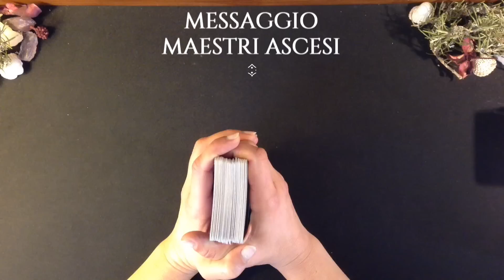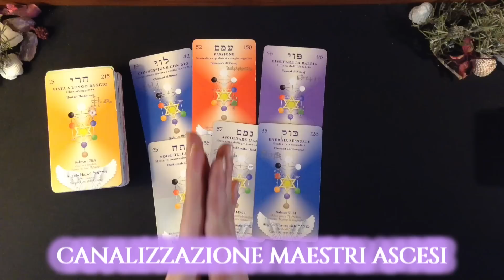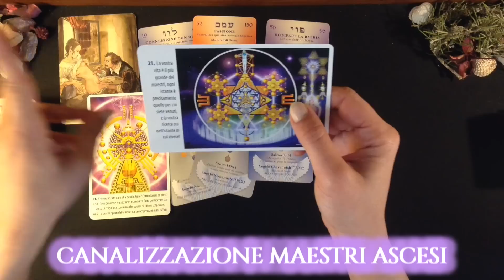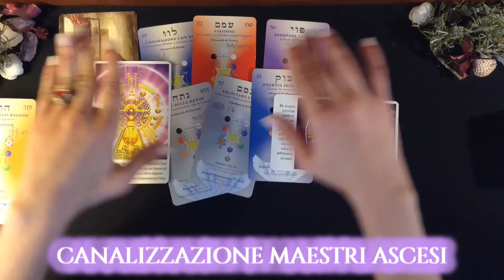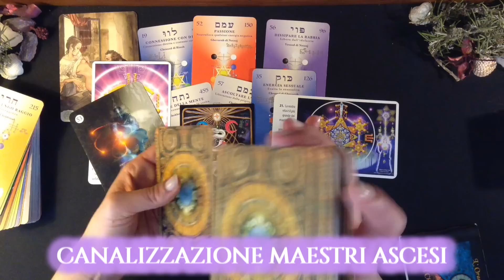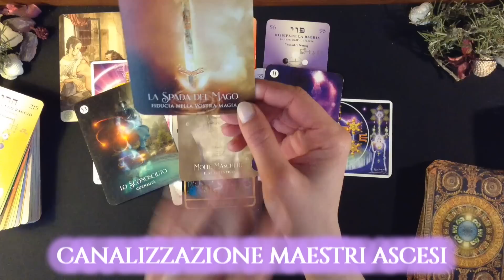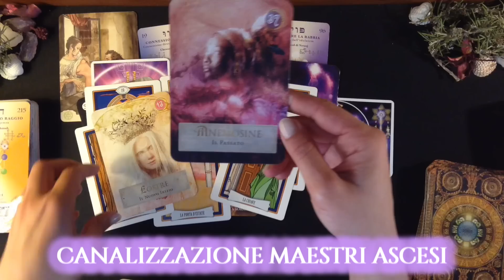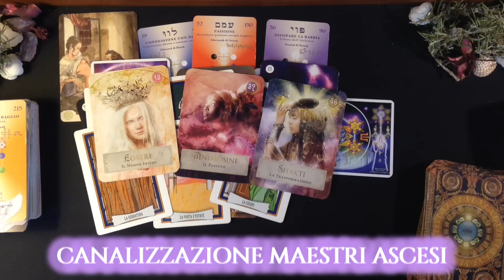CANALIZZAZIONE DEI MAESTRI ASCESI: IL POTERE SESSUALE & CREATIVO A FAVORE DEL RISVEGLIO COLLETTIVO!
SPECIFICA SU CIÒ CHE È STATO CANALIZZATO :
Questo messaggio ha validità per un anno intero fino alla prossima luna piena di maggio del 2024.
Guardate il video 3 volte a partire dalla prima volta che lo vedete.
Dopo la prima volta lasciate passare 3 giorni e poi riguardatelo.
Chi lo guarda invece il primo maggio 2023 , si astenga dal seguire i tre giorni e lo riguardi il 5 e il 10 maggio come proferito dai Maestri.
Non so perché abbiano detto questo , è stato canalizzato così. Credo abbia a che fare con la trinità - Padre Figlio e Spirito Santo.
IL Padre è la voce dall’Alto attraverso la Canalizzazione ( Se Superiore ) che passa al Figlio ossia la personalità ( la vostra parte cosciente ) che ascolta e che deve prenderne atto e farla sua attraverso la benedizione dello Spirito.
Ulteriori informazioni sulla Luna Piena del 5 maggio corrispondente al Wesak le potete trovare nell’intro di questo video :

GRAZIE INFINITE!

Un abbraccio
Francesca

ORACOLI UTILIZZATI